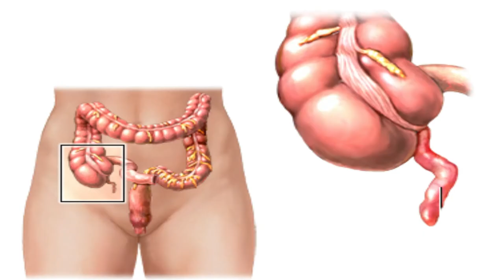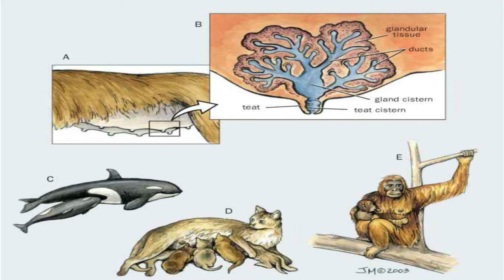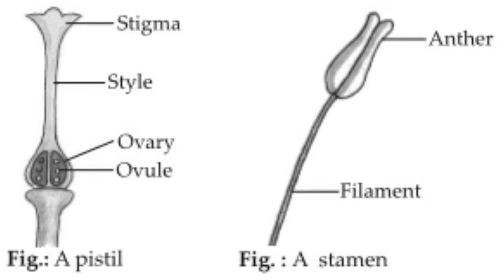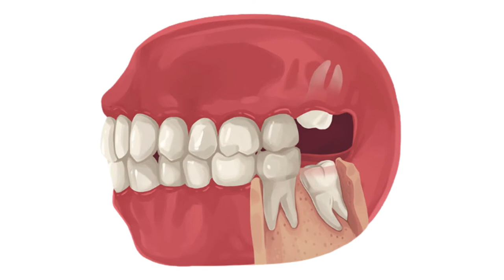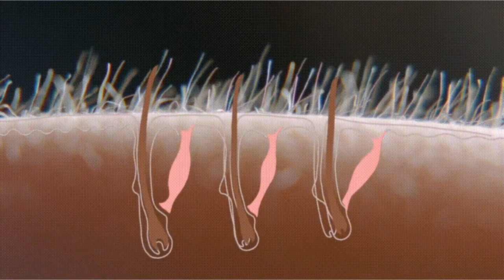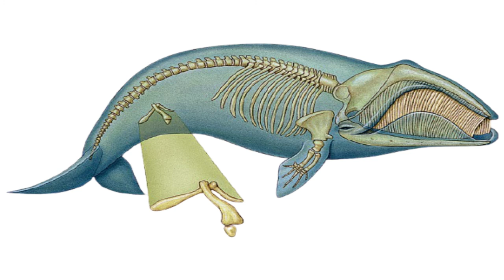Useless Body Parts Which Still Present In Human -Tamil - Dr science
USELESS BODY PARTS WHICH STILL PRESENT IN HUMAN I TAMIL

in this video i have explained about the parts which are useless in some animals ,plants  and humans though it may be useless now but years ago this organ are used by some ancestors for their daily life
1.ORGAN APPENDIX
generally this appendix are present in plants  eating animals and in some ancestors their duty is to digest the plants but after evolution this appendix have became a useless parts in human due to change in food life style

2.MALE BREAST AND NIPPLES
male and female both have nipples during foetus development the sex is determined for few weeks by the time the nipples have developed in both male and female only after some weeks the testosterone decide the sex of the individuals

3.FAKE SEX IN VIRHIN  WHIPTAIL LIZARDS
generally in lizards there are no male lizards since the lizards hatch out from the unfertilised egg all the lizards will be female in rare case some lizards acts  like a male and mats with female which is considered as vestigial behaviour

4.SEXUAL ORGAN OF  DANDELIONS
in dandelions flower they reproduce  by a process called parthenogenesis
since they reproduce by parthenogenesis their stamen and pistil have became a vestigial parts

5.WISDOM TEETH IN HUMAN
wisdom teeth in human is vestigial parts which have become useless after evolution this is because of two reason during ancient time our ancestor used to eat a raw meat which is uncooked by the time they mostly use wisdom teeth for eating and also they dont clean their teeth often so all the teeth will fall off in early ages so most of our early ancestors used their wisdom teeth but after evolution change in food style and hygiene made the wisdom teeth a vestigial parts

6.ASTYANAZ MEXICANUS
this fish has a eye but they are blind this is because they lived in a dark environment for several years as the results their eye became a vesitgal organ

7.HUMAN TAIL BONE
when early ancestor changed their movement from using both the hand and leg to 2 leg walking their use of tail have become a vestigial one
but even today in some human this tail bone is seen as they dont have any purpose for living

8.ERECTOR PILI AND BODY HAIR
the erector pili in human is useless one generally animals use this behaviour to fear of the enemy by appearing in a big size but some of the hair in our body are useful example our eyebrows which prevent the sweat from dripping into our eyes

9.HIND LEG BONE IN WHALES
initially the animals which lived in sea has no leg and hand but after times they developed hand and leg and this animals came out from the sea and started living but some mammals again went to sea to living since then their hand and leg became useless because they swim n water thats the reason why whales  have hind leg even today

10.WINGS  ON FLIGHTLESS BIRDS
some birds have wings but they cannot fly like other birds an example for that is an ostrich which have wings but cant fly which is a vestigial part
but they use their wings to balance their body during running